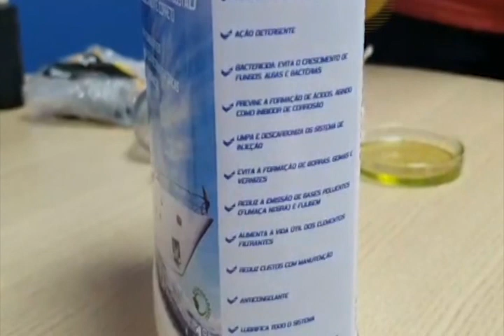Como economizar combustível e manter sistemas limpos: Naval, Industrial e Veicular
Ficou interessado no produto e deseja adquirir?